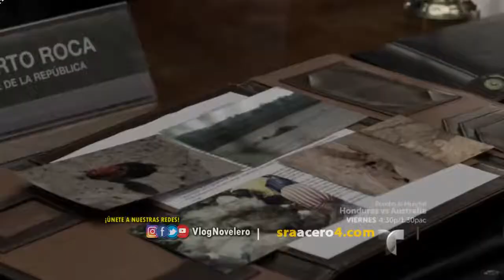Señora Acero 4 | Capitulo 2 1/5 COMPLETO HD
Capítulo 6 Video oficial de la novela de Telemundo Señora Acero completo: Sara de Acero (Blanco Soto) SUBSCRIBETE: Señora Acero: .